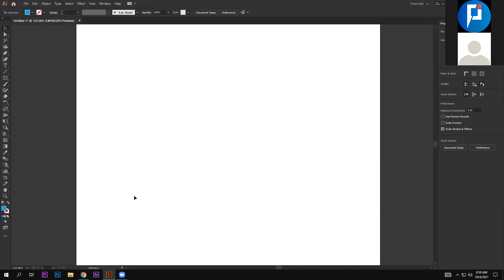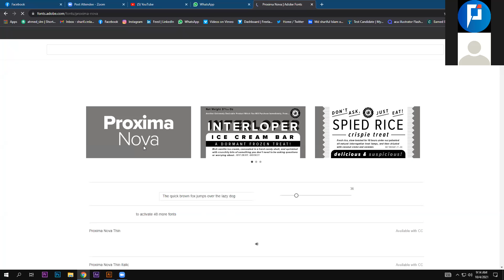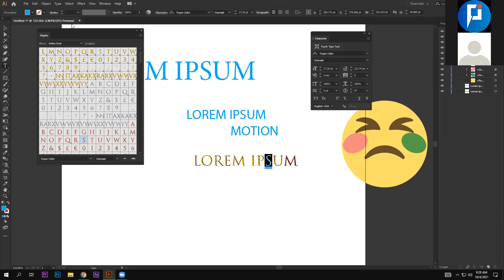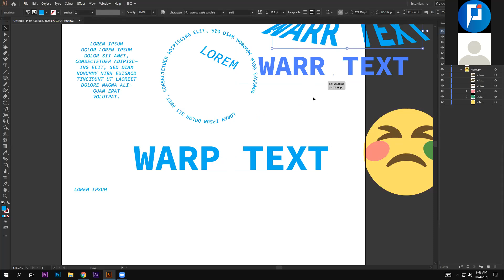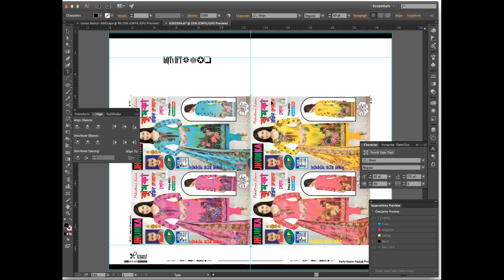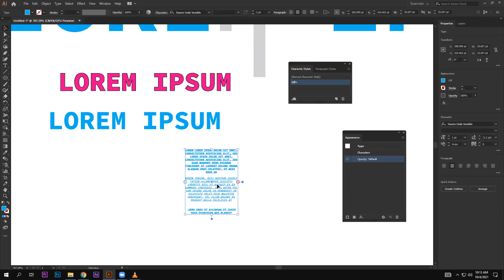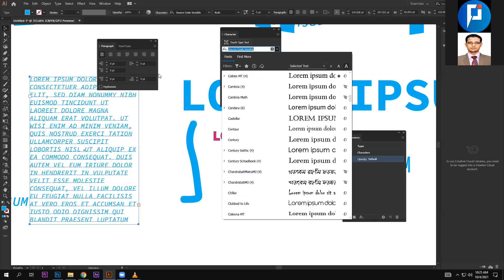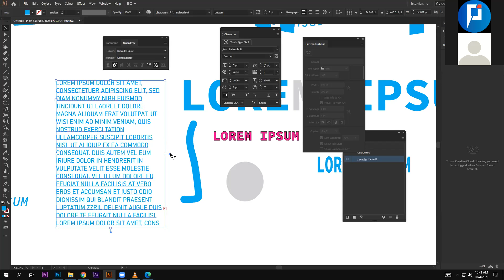Adobe Certified Professional (ACP) on illustrator bangla course part-15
[১৮, ১৯ এবং ২০ নাম্বার ক্লাস শুধুমাত্র যারা পরিক্ষায় অংশগ্রহণ করবে তাদের জন্য করা হয়েছে]